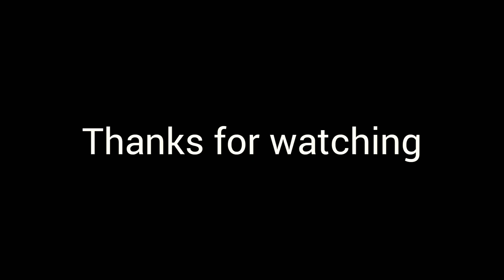Diy Mini Origami stars/origami stars/easy star making/Tanu's creative mom